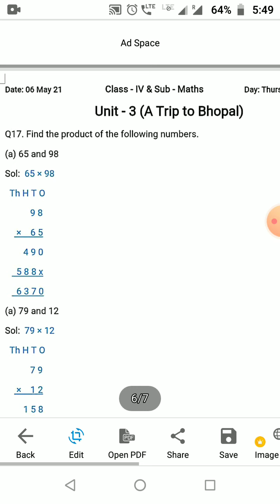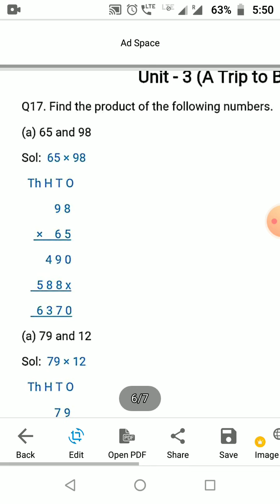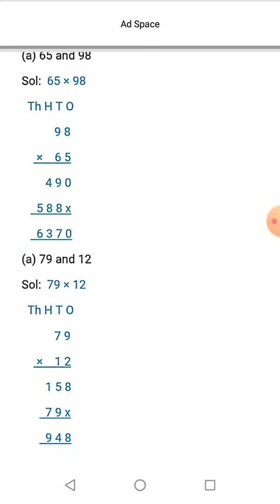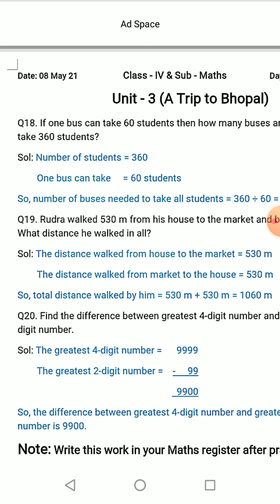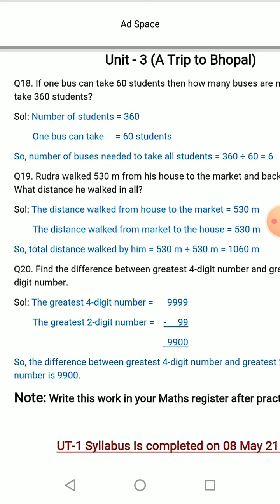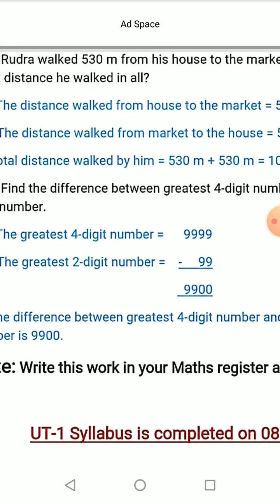Class-4 & Maths (Unit-3: A Trip to Bhopal) Part-8